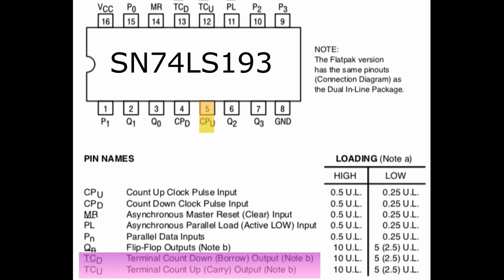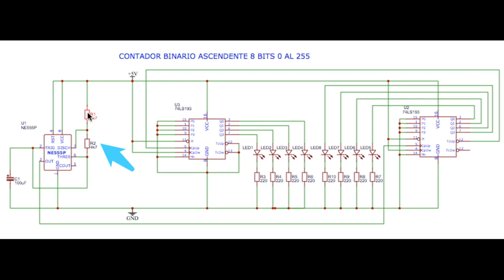CONTADOR BINARIO 8 BITS 0-255 (555 TIMER Y SN74LS193)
Hola amigos.
Ésta es la segunda parte del video de contador de 4 bits con 74193, ahora aumentaremos el rango de cuenta en binario, que ira del 0 al 255 en binario. un proyecto fácil de realizar y no necesitas programación, esta hecho completamente de circuitos digitales.